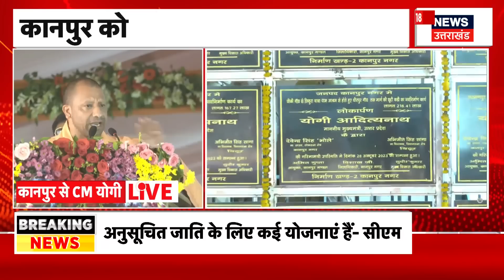CM Yogi Visit Kanpur: अनुसूचित वर्ग सम्मेलन में सीएम योगी, कानपुर को दी 501 करोड़ की सौगात |Breaking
CM Yogi Visit Kanpur: मुख्यमंत्री योगी आदित्यनाथ शनिवार को शहर में 153 विकास परियोजनाओं का लोकार्पण व शिलान्यास किया। इनमें 43 परियोजनाओं का शिलान्यास व 110 का लोकार्पण किया